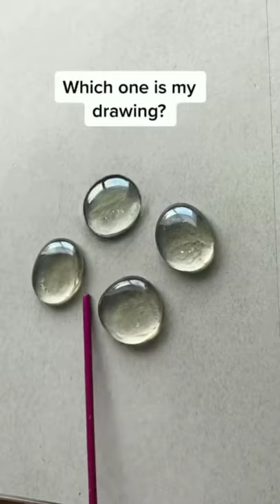Which one is Real?